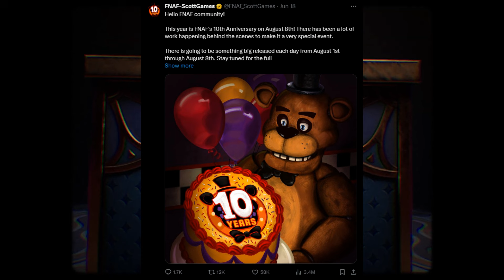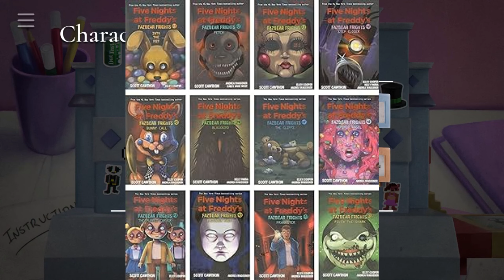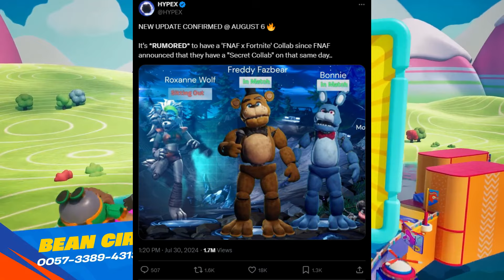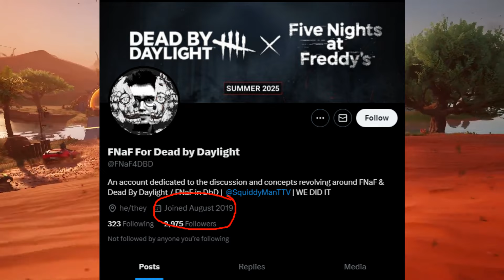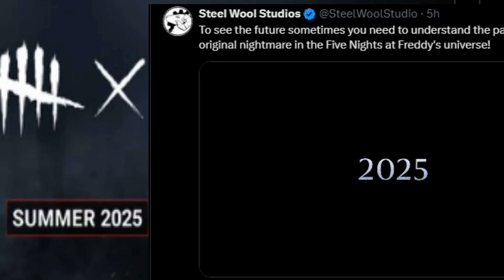The One MASSIVE Problem with FNAF's Ten Year Anniversary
Jaustin Plays

*No Copyright Infirgement Intended.*